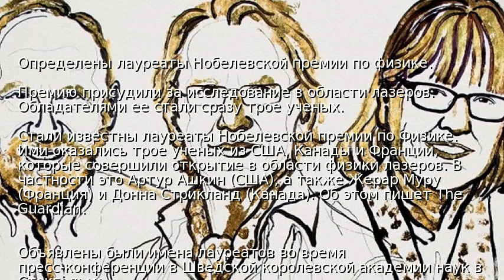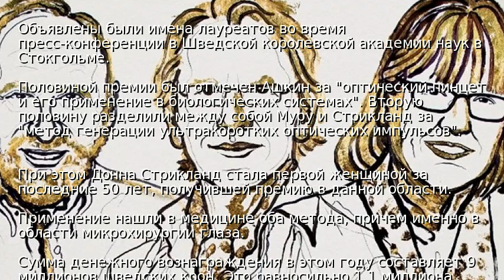Определены лауреаты Нобелевской премии по физике